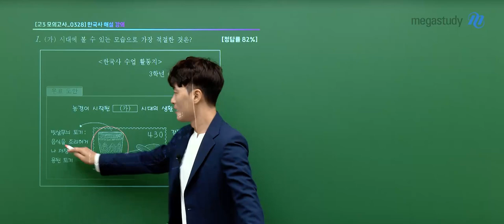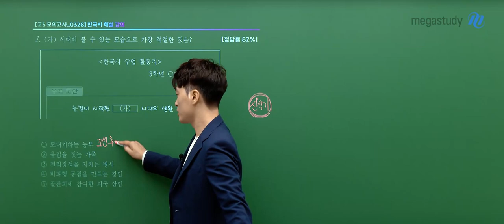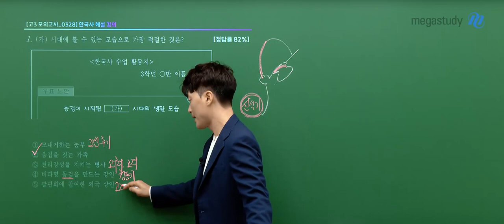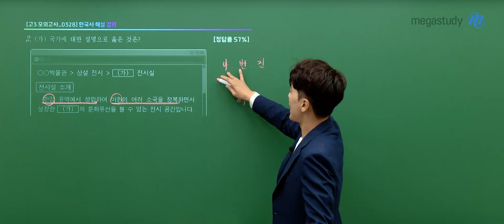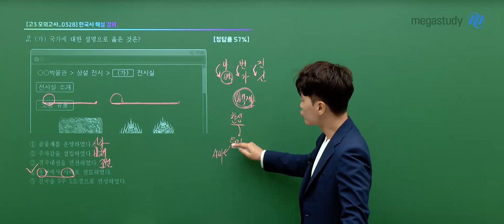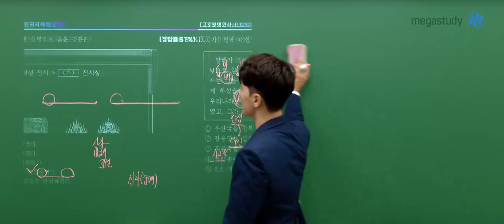[메가스터디] 사회 김종웅쌤 - 3월 학력평가 고3 동아시아사 해설강의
사회 김종웅 선생님의 고3 3월 학평 동아시아사 해설강의 영상입니다.

- 사회 김종웅 선생님을 더 알고 싶다면?